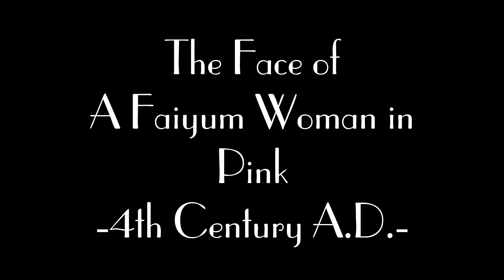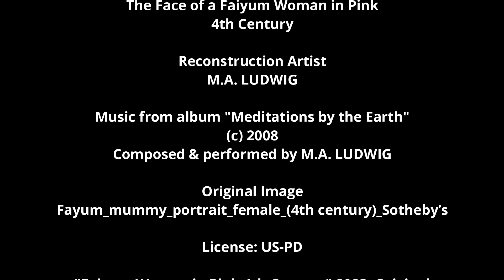The Face of a Faiyum Woman in Pink 4th Century AD (Extreme Digital Reconstruction)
ARTIST NOTES: With images like these, one can only get an extremely distant idea of who the original artist was trying to portray because in its quality, this painting would look quite at home in any grade school classroom. At best, I tried to extrapolate SHAPES rather than details, of which there were very little. Every shape and line was an abstract version of what the artist was seeing, much like a Picasso painting. The ancient artist was skilled enough to convey a GENERAL concept of the person they were drawing, but to create a living version from their art took a tremendous amount of imaginative interpretation. It may still prove to be way off the mark, but as I’ve explained before, it would take a skull of this person to confirm or disprove the features claimed in the final painting.

Music: "Meditations by the Earth" from album "Meditations by the Earth" (c) 2008
Composed & performed by M.A. Ludwig